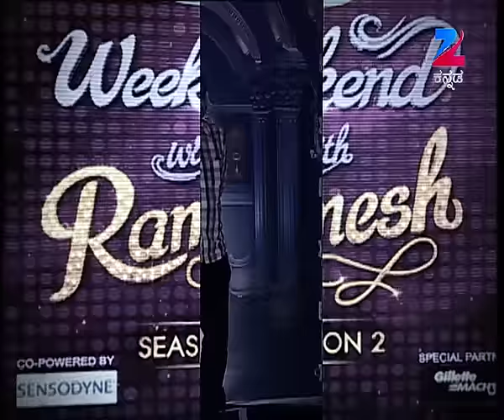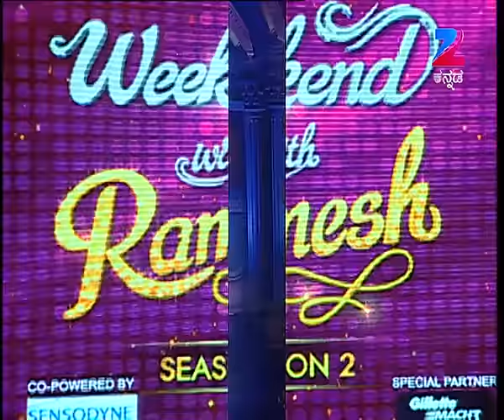ಸುಧಾರಾಣಿ ಸಿನಿ ಪಯಣ | Weekend With Ramesh Season 2 | Episode 29 | Sudha Rani - Zee Kannada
. Watch your favourite popular kannada show weekendwithramesh with our dashing host ramesharavind only on zeekannada. On today's episode we had a conversation, shared happiness, and went through a emotional rollercoaster with none other than the very famous Kannada actor Sudha Rani.

About Kannada Celebrity Talk show Weekend With Ramesh:
Weekend With Ramesh is back on Zee Kannada in its latest season! The celebritytalkshow Hosted by the popular and ever-charming Ramesh Aravind, get ready to enjoy the brand new season with several noted celebrities being a part of the show. The kannadashow will be presided by achievers from various fields who will narrate incidents from their life and share inspiring stories, assuring complete entertainment! Watch the fullepisodes of Weekend With Ramesh.

The viewers who watched Weekend With Ramesh have also watched other